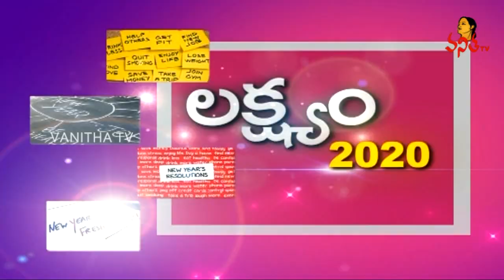లక్ష్యం 2020 | Malla Reddy Engineering College Students About New Year Resolutions | Vanitha TV